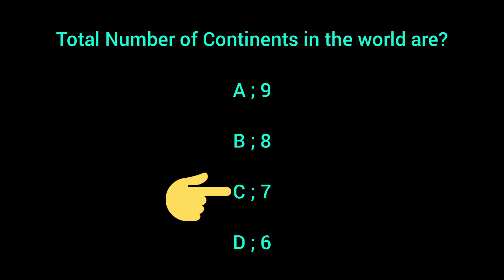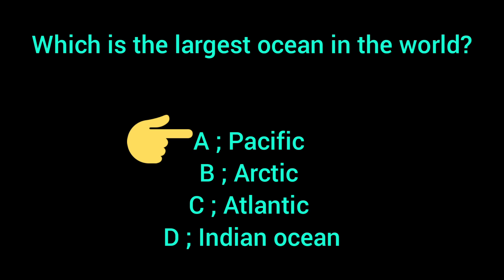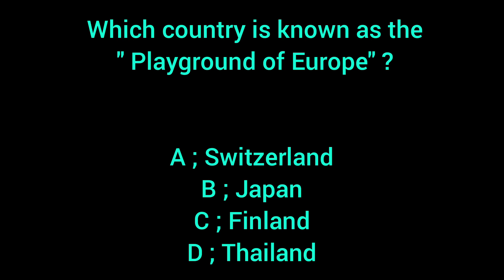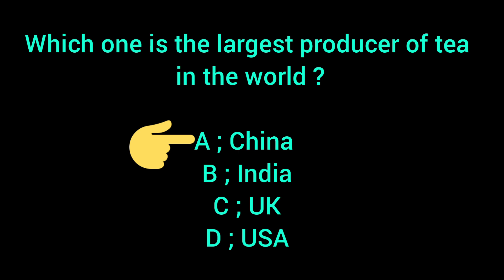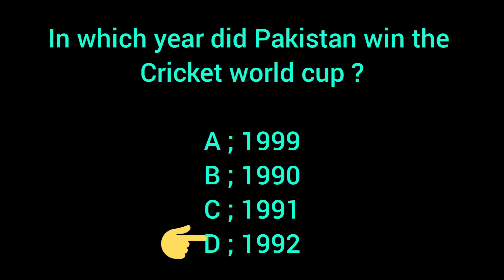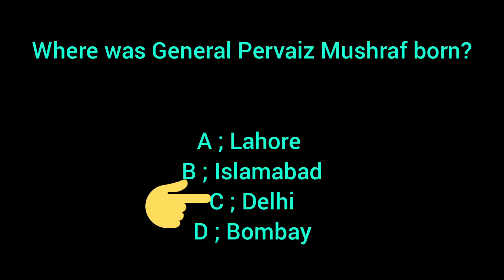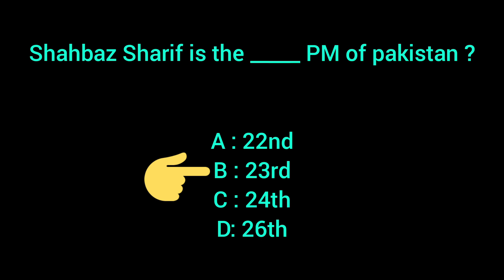General Knowledge and Pakistan Affairs for STS | BPS 5 to 15 grade | IB | ASF | CSS | PMS | FBR| IBA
General Knowledge and Pakistan Affairs MCQS and Important questions for STS , BPS 5 to 15 grade , IB , CSS , PMS, FBR, FIA, ASF. These questions will assist you in every test of job.